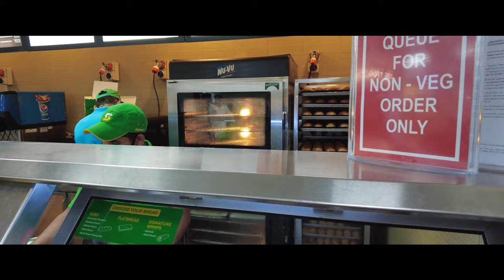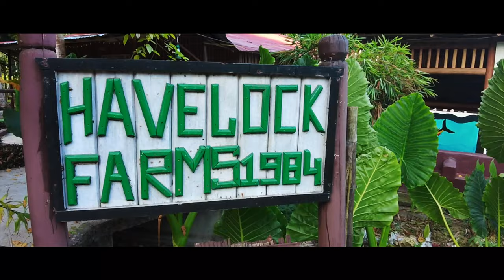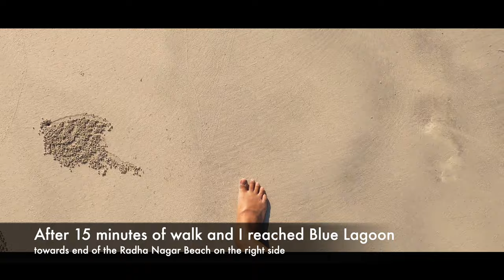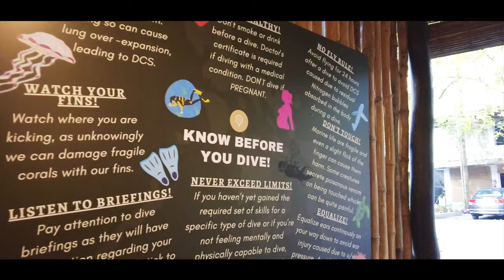Complete travel guide | Andaman Adventures: Port Blair to Havelock Island | Exploring Beach Bliss!"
Welcome to the first vlog of my thrilling Andaman series! Join me on an unforgettable journey as I uncover the hidden gems of this tropical paradise. In this episode, I kick off my adventure by taking a flight from Delhi to Port Blair, where I spend a memorable night immersing myself in the island's vibrant atmosphere.

The following morning, I board a ferry from Haddo Jetty and set sail for the mesmerizing Havelock Island. Upon arrival, I find solace in the tranquil haven of Havelock Farm Resort, a perfect retreat amidst nature's beauty. Eager to embrace the island's allure, I rent a scooty and make my way to Radhanagar Beach, a true jewel of India and a sight to behold.

While exploring the beach, I stumble upon Neil's Cove, a hidden oasis nestled along the shoreline. Its secluded beauty and peaceful ambiance provide the ideal spot to witness a breathtaking sunset, painting the sky with hues of gold and crimson. It's a moment that etches itself into my memory, leaving me in awe of nature's wonders.

The adventure continues on the second day as I rise at 5 in the morning and head to the captivating Kala Pathar Beach. Here, I am greeted by an awe-inspiring sunrise, casting a warm glow over the turquoise waters, and filling the air with a sense of serenity. The beauty of this moment is beyond words.

Eager to delve deeper into the underwater wonders, I embark on an exhilarating scuba diving expedition. Exploring the vibrant marine life and coral reefs beneath the surface is an experience that words cannot fully capture. The day culminates at Vijay Nagar Beach, where I unwind amidst the soothing waves and capture the essence of Havelock Island.

Join me on this captivating journey through the Andaman Islands, as I bring you closer to the essence of paradise.

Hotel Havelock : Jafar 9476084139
Ferry: Green Ocean 1 booked from ferrybooking.in
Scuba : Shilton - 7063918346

andaman budget tour packages
andaman budget
andaman budget tour
andaman budget trip plan
andaman budget hotels
andaman Travel vlog
andaman Travel agency
andaman Travel cost
andaman Travel guide
andaman Travel by ship
andaman Travels itinerary
andaman Travels
andaman Tourism
andaman Tour
andaman Trip
andaman Trip budget
andaman Trip plan
andaman Trip itinerary
andaman Trip plan for 5 days
andaman and nicobar islands
andaman and nicobar  honeymoon
andaman and nicobar  jail
andaman and nicobar  tribes
andaman vlog
andaman vlog hindi
andaman vlog 2023
Andaman nicobar tourist places list
places to visit in andaman and nicobar in 5 days
top 10 tourist places in andaman and nicobar islands
andaman nicobar tourist places pictures
places to visit in andaman in 3 days
places to visit in andaman in 7 days
andaman nicobar tourist places pictures with name
andaman nicobar tourist places in hindi
places to visit in andaman and nicobar in 4 days
Best places to visit in andaman and nicobar in 5 days
places to visit in andaman and nicobar in 3 days
places to visit in andaman and nicobar in 6 days
andaman itinerary for 7 days
best itinerary for andaman for 5 nights
are 5 days enough for andaman and nicobar islands
5 nights 6 days andaman itinerary
3 nights 4 days andaman package
port blair itinerary 3 days
2 nights 3 days package in andaman
andaman nicobar trip cost for couple
is 2 days enough for andaman
is 3 days enough for andaman